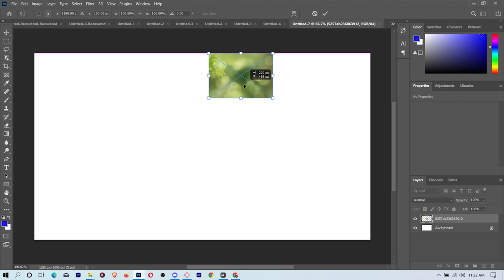✅Trending HDR video | A Screen Of Pure Pink sdc editing cc | Background | Bp23 a380f Backdrop G87